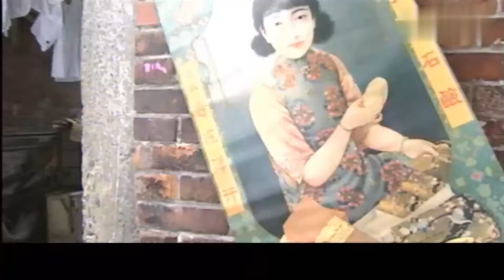光棍抢妻 09 | 兄弟俩打了两辈子光棍，为了娶媳妇使出浑身解数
马天龙（丁志诚 饰）、苏云飞（张嘉译 饰）和梁丘禾（姜武 饰）是 在黑帮混迹的情同手足的三兄弟，一次偶然中，三人结识了名为秦婉莹（马伊琍 饰）的女子，三人都被她的美貌深深吸引坠入情网，可是秦婉莹最终却嫁给了帮派里的当家老掌柜。原来，秦婉莹以为老掌柜是她的杀父仇人，想要借此来报仇，然而，在马天龙等人的调查下他们发现，秦婉莹真正的仇人其实是上海滩黑帮老大潘四爷。